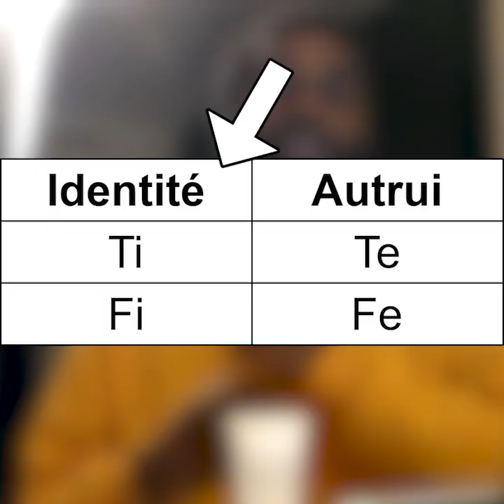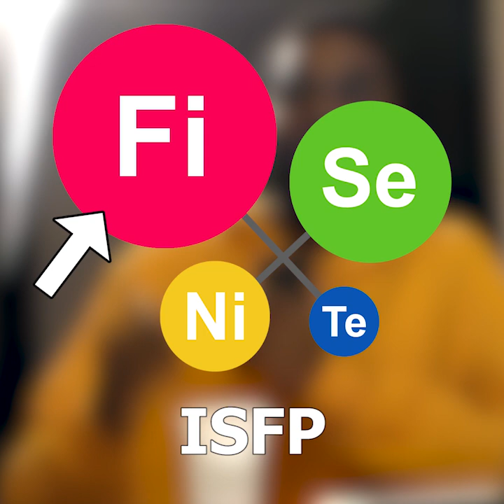Pourquoi Les Ti (Pensée Introvertie) Ont Toujours Raison ? (mbti)